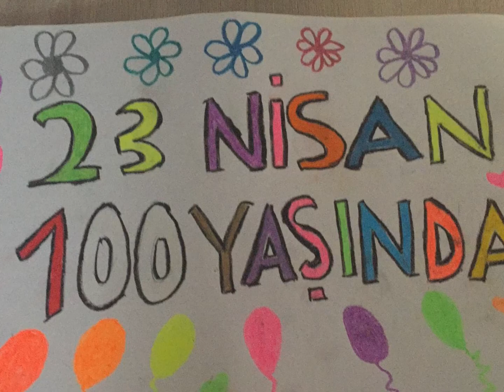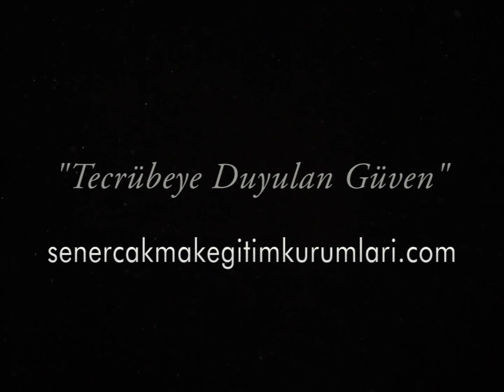23 Nisan'da Atatürk'ün Çiçek Çocukları 23 Nisan'ı resmettiler